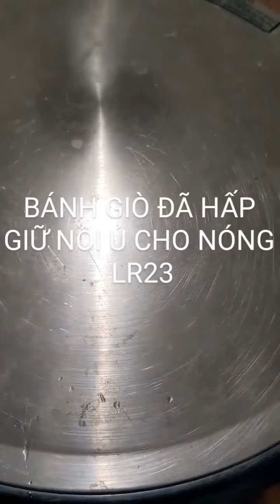BÁNH GIÒ ĐÃ HẤP CHO VÀO NỒI Ủ QUA ĐÊM GIỮ NÓNG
Ai cũng biết nồi ủ là dùng để ủ thức ăn cho nó chín hông cần nấu tốn ga, điên (vụ này nhiều người cần nồi ủ lắm) nhưng có một công dụng của nồi ủ nữa là giữ đồ ăn cho nó nóng nữa nè.

Bánh giò hấp nóng  buổi tối để sáng ra có ăn đi làm nhưng sáng dậy mùa đông trời lạnh ngắt bánh giò cũng nguội ngắc.  Các bạn cho vô lò vi sóng vài phút là ngon nhưng ai không thích lvs mà có nồi ủ thì cứ bỏ vô đậy lại mai vẫn có bánh giò nóng mà ăn.

Link tìm nồi trên amazon nhe

Cách làm bánh giò nhe, công thức 12 năm mình vẫn giữ chỉ có thay bột gạo tẻ thành  tinh bột gạo và bánh ngon hơn nhiều lắm

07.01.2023